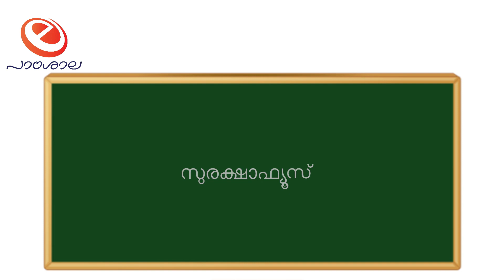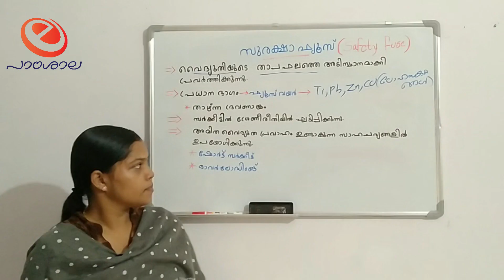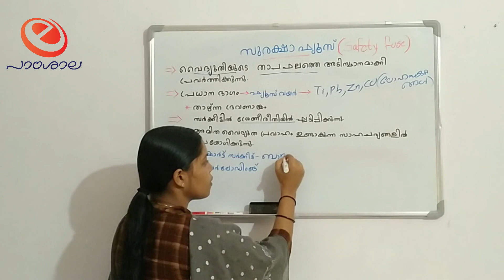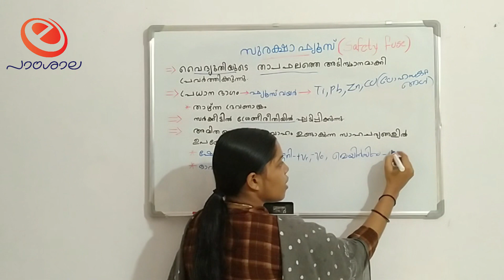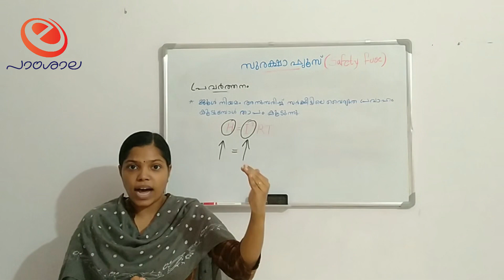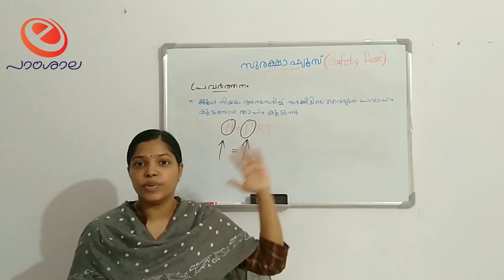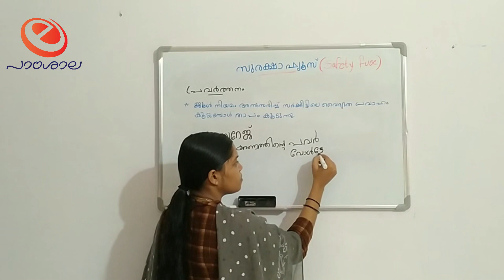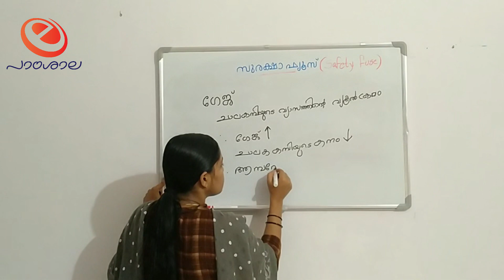Safety Fuse SSLC Physics Kerala syllabus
about safety fuse in malayalam
What is safety fuse
Principle of safety fuse

use of safety fuse
What is short circuit
What is overloading
Attribute-class room image credited to PNGIO.com
safety fuse video YouTube Chanel e gogy
fuse image Quora
fuse connection mechatrofice

it is my 1st attempt please give your valuable blessings.